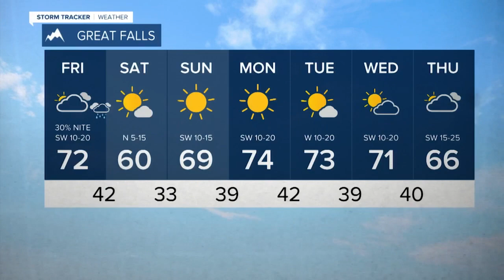BIG Differences Not Too Far Away